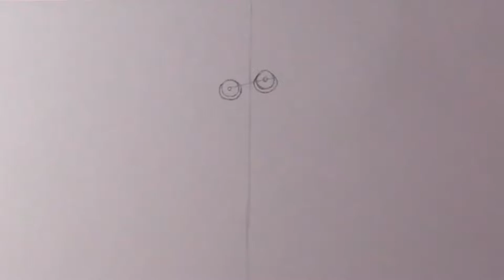Como Dibujar a HUGGY WUGGY Realista ✍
Hola amigos bienvenidos a Yelfa Art hoy les traigo un video de :
Como Dibujar  HUGGY WUGGY Realista  ✍ ,